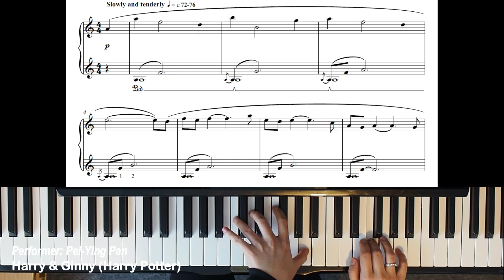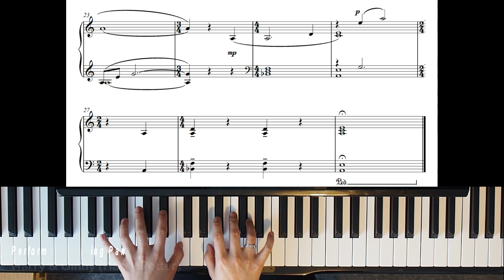Harry and Ginny from Harry Potter - Trinity Grade 3 piano exam pieces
Harry and Ginny
from Harry Potter and the Deathly Hallows Part 1
Alexandre Desplat
released 2010

Trinity piano graded exam pieces, from the extended piano syllabus 2023